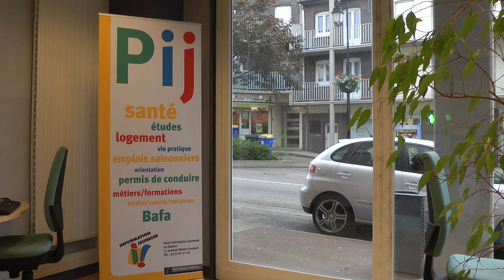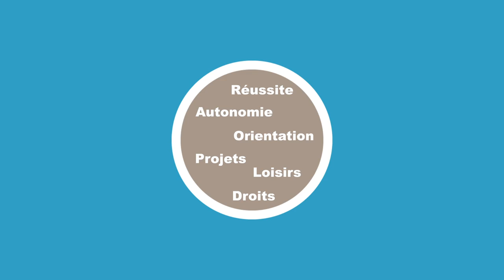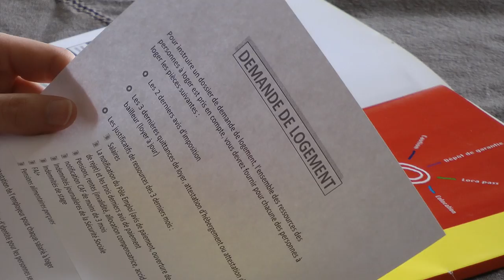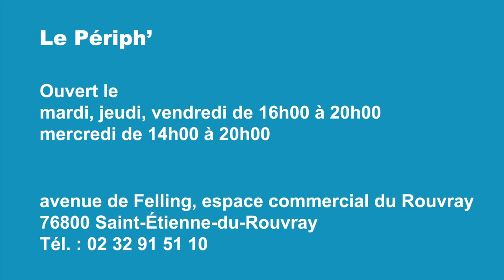Le service jeunesse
Présentation du service jeunesse de la Ville de Saint-Étienne-du-Rouvray et de ses deux structures d'accueil pour les 11/25 ans: le Point information jeune de La Station et Le Périph'. Accès aux droits, aux loisirs, à la citoyenneté, accompagnement dans la réalisation de projets, aide à l'orientation... constituent les priorités le la politique de la Ville à destination des jeunes.